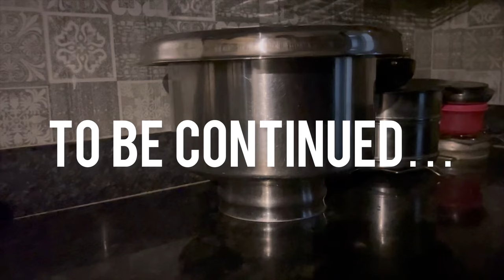Back to Routine - Grocery, Mini pizza, Idli पीठ, इतर कामं | Marathi Vlog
Daily Routine
Back to routine life